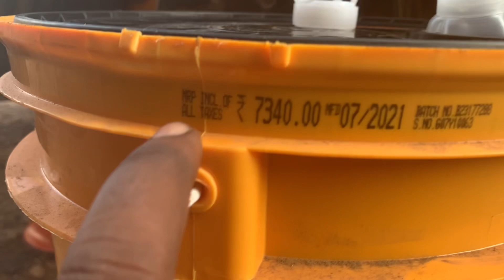Jcb 3dx rear axle price 2021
Jcb 3dx rear axle price